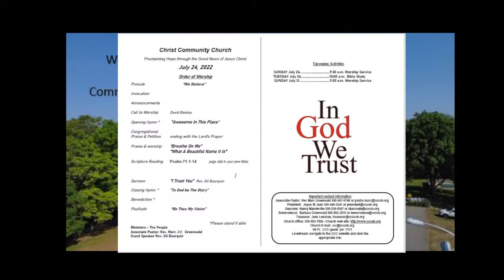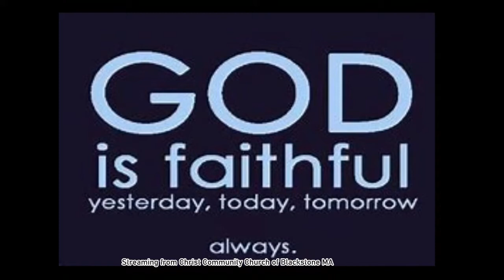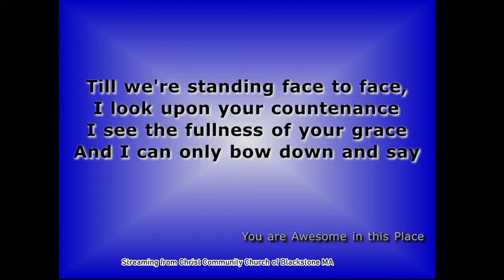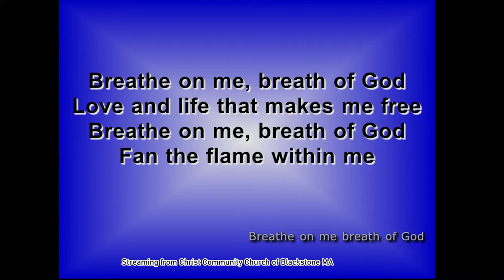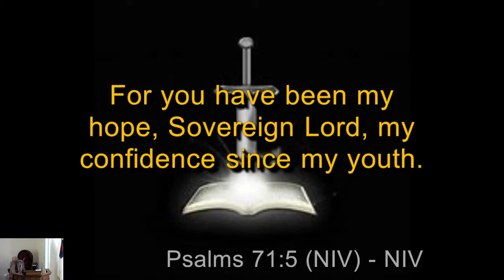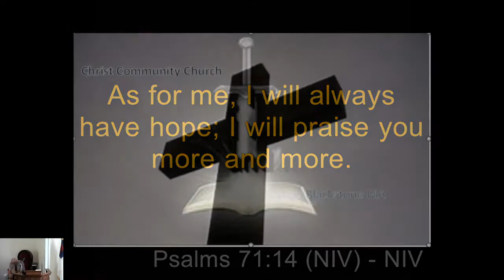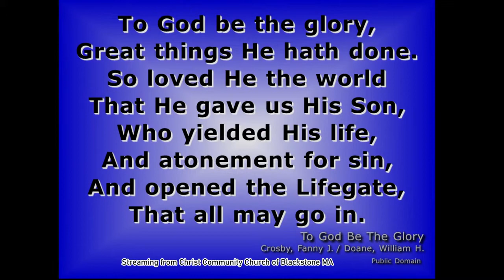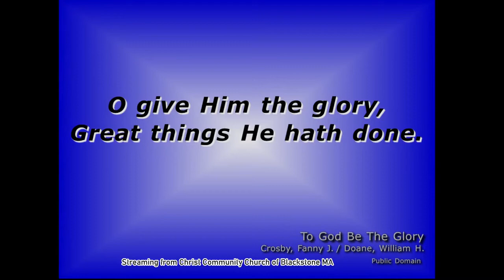CCC. July 24, 2022. Guest Speaker Rev. Gil Bourquin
full service with music and announcements